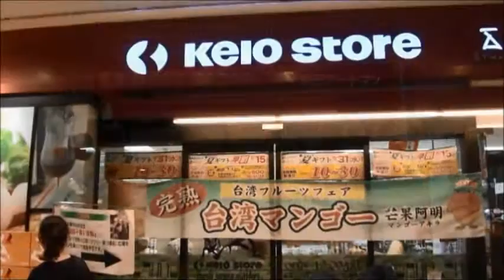臺灣愛文芒果赴日甜蜜促銷